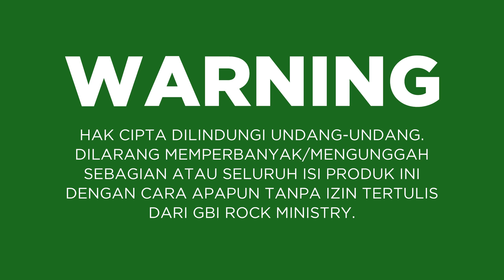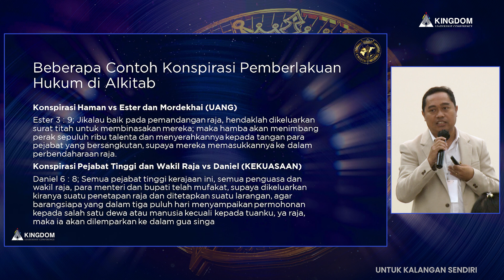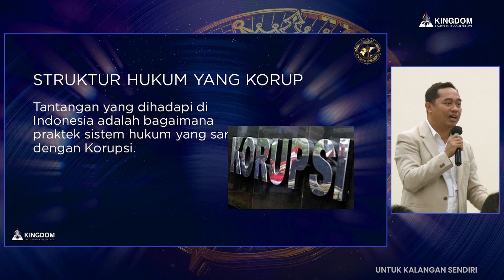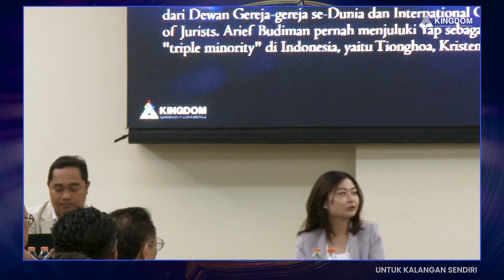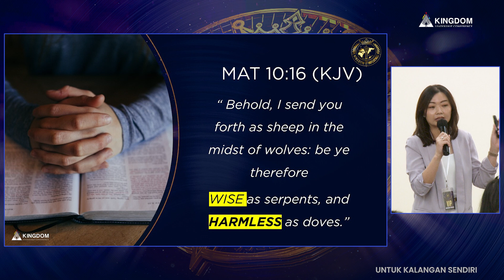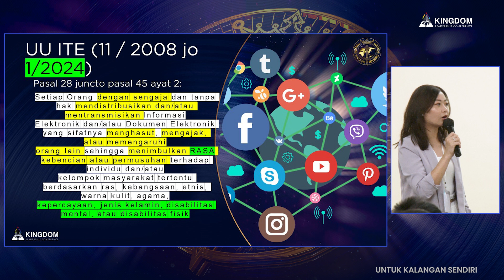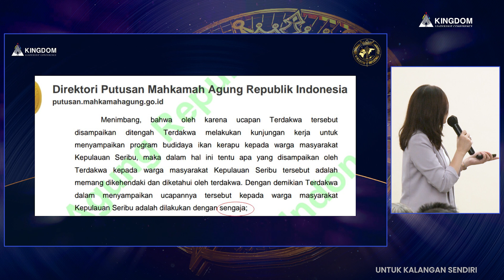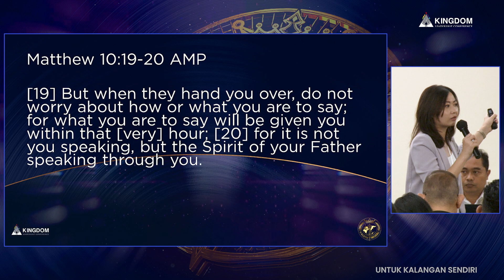Workshop Session C2 KLC 2024 | Hukum | Pdp. Dr. Lukas Banu S.H , M.H & Vonnie Sutedjo S.H, LLM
Kami percaya, sesi ini akan membuka paradigma kita mengenai Kingdom Influence dalam ruang lingkup bidang HUKUM

Selamat belajar dan bersukacita melalui pengajaran ini.

Jesus Loves You Abundantly
Workshop Session C2 KLC 2024 | Hukum | Pdp. Dr. Lukas Banu S.H , M.H & Vonnie Sutedjo S.H, LLM - Created by ROCK Ministry TV

Workshop Session C2 KLC 2024 | Hukum | Pdp. Dr. Lukas Banu S.H , M.H & Vonnie Sutedjo S.H, LLM - Premiere on ROCK Ministry TV

Workshop Session C2 KLC 2024 | Hukum | Pdp. Dr. Lukas Banu S.H , M.H & Vonnie Sutedjo S.H, LLM - Copyright by ROCK Ministry TV

Tayangan ini adalah dokumentasi dari Kingdom Leadership Conference 2023 yang diadakan di Bali, 20 - 22 Agustus 2024 dan dibuat untuk Kalangan Sendiri (ROCK International Ministry)